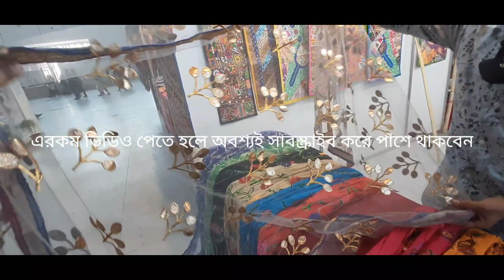বাণিজ্য মেলা ২০২২,কম দামে ইন্ডিয়ান ফুলকারি কারচুপি কাজের ওড়না কালেকশন❤Latest orna collection 2022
Latest Gorgious orna,dupatta collection 2022 💕🔥|সুন্দর সুন্দর ওরনা কিনুন কম দামে|

ditf
banijjo mela
বাণিজ্য মেলা
trade fair
ঢাকা আন্তর্জাতিক বাণিজ্য মেলা
purbachal
international trade fair
bangladesh
পূর্বাচল
dhaka international trade fair update
purbachal trade fair
dhaka
dhaka international trade fair 2022
fair
trade fair bd
banijjo mela 2022
purbachal china bangladesh exhibition center
ঢাকা বাণিজ্য মেলা
পূর্বাচল ঢাকা আন্তর্জাতিক বাণিজ্য মেলা
দেশের সবচেয়ে বড় প্রদর্শনী কেন্দ্র
বাণিজ্য মেলা হবে যেখানে
bangla news
২০২২ বাণিজ্য মেলা
বাণিজ্য মেলার নতুন ঠিকানা
বাংলাদেশ চীন ফ্রেন্ডশিপ এক্সিবিশন সেন্টার
পূর্বাচলের ঢাকা আন্তর্জাতিক বাণিজ্য মেলা
mela
dhaka banijjo mela 2022
উদ্বোধন হলো পূর্বাচল মেলা কেন্দ্র
dhaka trade fair 2022
ditf2022
bd travelers
মেলার আপডেট
dhaka banijjo mela
agargaon
বাণিজ্য মেলার স্থায়ী ঠিকানা
china bangladesh exhibition center
পূর্বাচল বিজনেস সেন্টার
dhakainternationaltradefair2022
independent
purbachal city
purbachal model town
raid bd
বাণিজ্য মেলায় চাকরি
ঢাকা আন্তর্জাতিক বাণিজ্য মেলা ২০২২
bd news
পূর্বাচলে হবে বাণিজ্য মেলা
ঢাকা
bangla
বাণিজ্য মেলা ২০২২
২০২২ সালে বাণিজ্য মেলা কোথায় হবে
dhaka trade fair job 2022
মেলা হচ্ছে পূর্বাচলে
বাণিজ্য মেলা ২০২২ location
বাণিজ্য মেলায় কিভাবে যাবো
বাণিজ্য মেলা পূর্বাচল
dit
bd travellers
ditf 2020
বাণিজ্য মেলা 2021
আন্তর্জাতিক বাণিজ্য মেলা
uplift bangladesh
live news
banijjomela2022
import export ditf
ditf 2022
trade fair dhaka
ditf 2022
বানিজ্য মেলা
bangladesh news
dhaka international trade fair (ditf) 2022
বাণিজ্য মেলা 2022 কোথায় হবে
trade fair (type of conference)
business
china bangladesh friendship center#
fair 2022
purbachal trade fair
dhaka international trade fair 2022 stall
dhaka international trade fair 2022 food
trade fair 2022
dhaka (city/town/village)
dhaka international trade fair 2022 location
বাণিজ্য মেলায় ফাটাফাটি অফার
banijjo mela vlog
dhakainternationaltradefair
purbachalbanijjomela
ditf 2022
tradefair2022
banijjomela
dhaka international trade fair 2022 electronics
dhaka international trade fair 2022 today
fitness instrument in banijjo mela
dhaka international trade fair 2022 bikes
উদ্বোধন হলো পূর্বাচল চায়না-বাংলাদেশ মৈত্রী প্রদর্শনী কেন্দ্র
চীন-বাংলাদেশ সম্পর্ক
বাংলাদেশ-চায়না প্রদর্শনী কেন্দ্র
purbachal new town
বাংলাদেশ রপ্তানী উন্নয়ন ব্যুরো
padma bridge rail project
china bangladesh exhibition centre
bd development project
positive bangladesh
ঢাকা বাণিজ্য মেলা চাকরি ২০২২
dhakabanijjomela
2022 trade fair
ditf-epb.gov.bd 2022
banijjo_mela_2022
dhaka banijjo mela job 2022। ditf
trade_fair_jobs_ditf_2022
পূর্বাচল ৮ লেনের এক্সপ্রেসওয়ে
তিনশ ফিট সড়ক
news 24 bd
news bangla 24
news bangla
bd news 24
news bd 24
১লা জানুয়ারি থেকে বাণিজ্য মেলা শুরু !
business report
tusher tusky
maasranga tv
bangla news 24
mytvbd news
স্থায়ী ঠিকানা পেলো বাণিজ্যমেলা
বাণিজ্যমেলার ২৬ তম আসর বসবে পূর্বাচলে
এশিয়ান হাইওয়ে
পূর্বাচল এলিভেটেড এক্সপ্রেসওয়ে
ঢাকা বাণিজ্যমেলা
mella
style&beauty
cosmeticsstore
makup
বাংলাদেশী মেলা
sony rangs
showrooms at dhaka international trade fair 2022
ditf live 2022
ঢাকা আন্তর্জাতিক বাণিজ্য মেলা বাণিজ্য মেলা 2022
ditf live
live dhaka international trade fair 2022
dhaka fair 2022